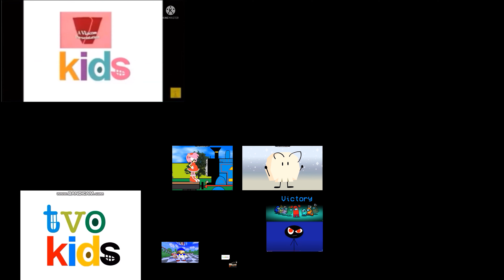TVOKids Up To Faster Amalgious Parison